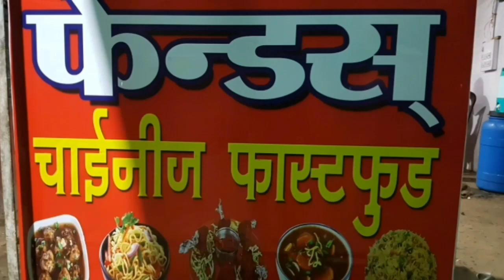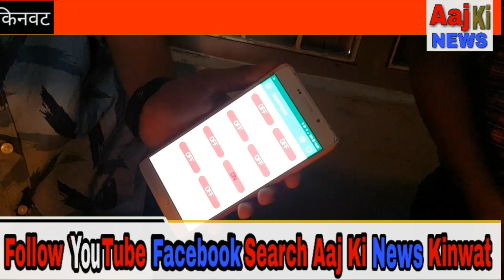किनवट के ज्योतिबा फुले स्कूल के विधार्थीयो ने बडो को पीछे छोडा. कमाल कर दिखाया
Kinwat nanded mahur sharkhani mandvi bhokar pusad nasik akola nagpur mumbai pune orangabaad udgir parbhani buldna yewatmal amrvati